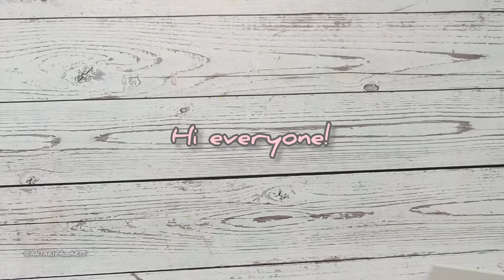Tri Color Watercolor Landscape Painting / Easy Step by Step Tutorial / Independence Day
Hey! In today's video we are going to paint a tri color landscape painting using watercolor for independence day.

 Materials:
300 gsm watercolor paper
Some flat and round brushes
White nights watercolor paint

If you get inspired by my video and paint this image and post it on social media then please post my channel link, I will be happy to see your work.